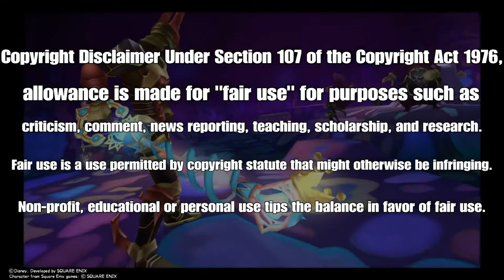Pngtuber Files: Frost Fox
Welcome for more Pngtuber Files and we're going to be responding to Frost Fox.